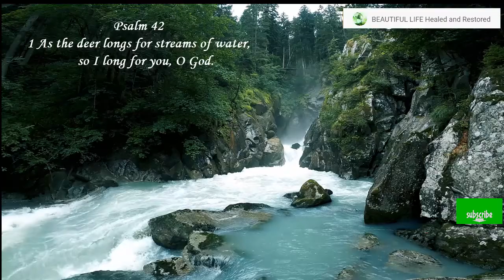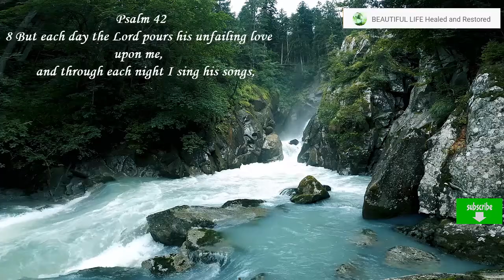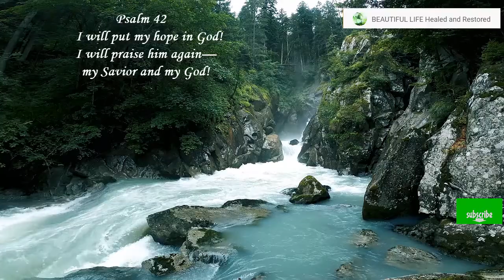Depressed? Discouraged? Meditate Psalm 42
Helps us be strengthen by meditating the Psalm 42